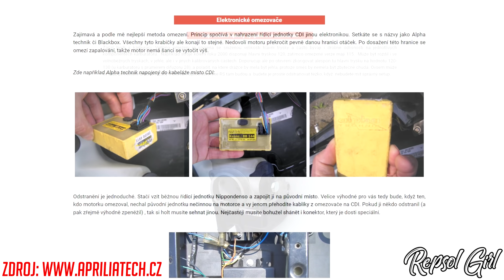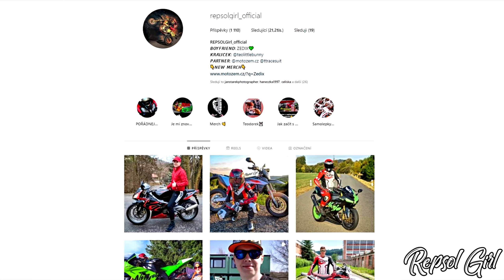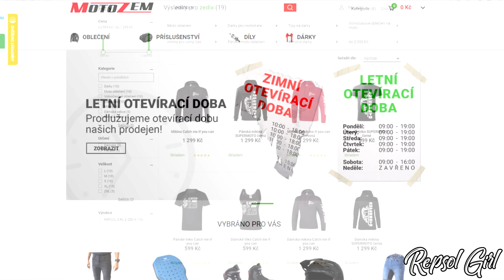KOUPILI JSME MOTORKU Z POLSKA | KOLIK STÁLA? | POŘÁDNÝ 2T | 3. DÍL